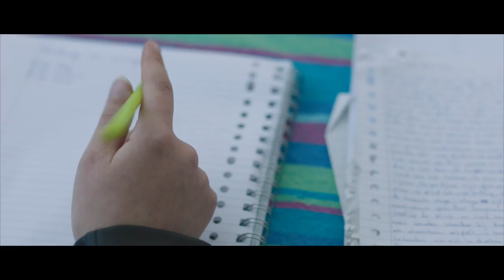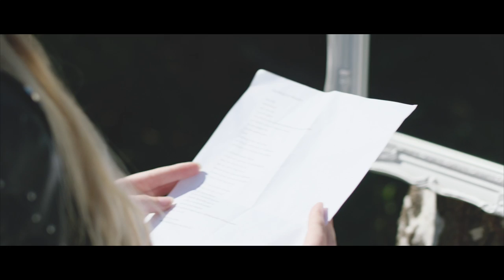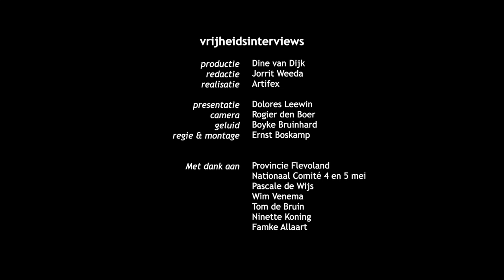Provincie Flevoland - Vrijheidsinterview met Famke Allaart